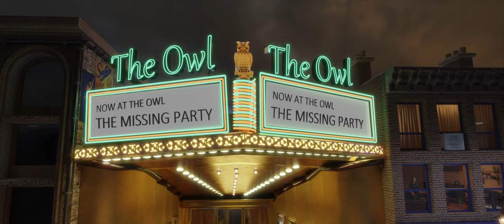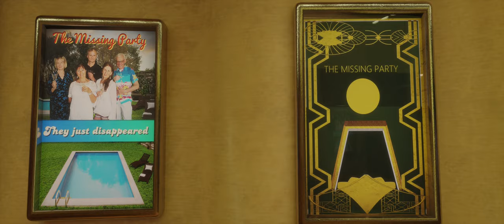The Missing Party: Ripples Across Reality - For flatscreens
As the city sleeps and only the glow of "The Owl" theater marquee illuminates the night, a peculiar film flickers to life on the silver screen. "The Missing Party" is not merely a spectacle to be watched but an invitation to step into a world that defies the ordinary.

The journey begins in a plush red seat within the warm embrace of The Owl, where the screen reveals a group of friends by a serene poolside, frozen in time as if captured in a painting of joyous reprieve. Then, as the last echoes of laughter fade, you're no longer a spectator but a participant, standing in the very garden that moments ago was just a picture.

A 360-degree panorama wraps around you. The sensation of VR immerses you in this tranquil setting, where the line between the film and your reality blurs. Drawn forward by an unseen force, you approach the pool, the same path the group took before their mysterious vanishing.

With a gentle descent into the reflective waters, you emerge not into a pool but the vast expanse of space. Stars and galaxies stretch out before you, and you glide weightlessly towards a constellation that beckons with an otherworldly glow. In this cosmic gallery, you're not just witnessing a story—you are part of its unfolding, in a narrative that spans from the intimacy of human connection to the boundless potential of the universe.

This is "The Missing Party," a VR experience that transcends the confines of traditional cinema, inviting you on an odyssey that promises to be the ultimate trip—one where every viewer becomes an explorer, and every showing is a unique journey into the unknown.

The film was entirely created with Blender combined with Chroma Key filming.

CREDITS
Thanks to the Blender community for all help from tutorials and forums.
Editing and audiomix in Final Cut Pro X

Group in the film:
Anna Gorsetman
Lars and Linda
My wife and I